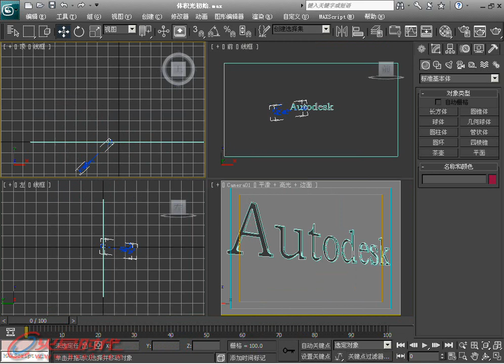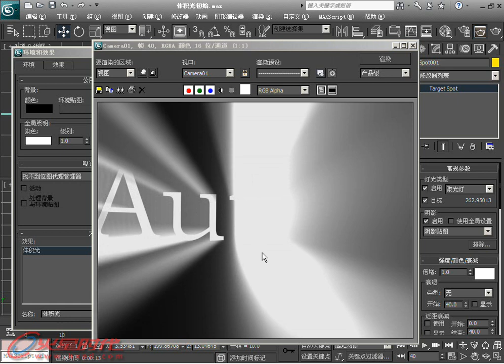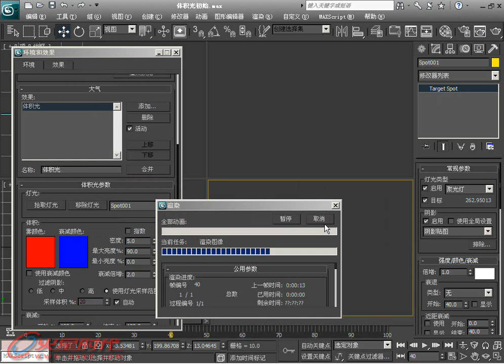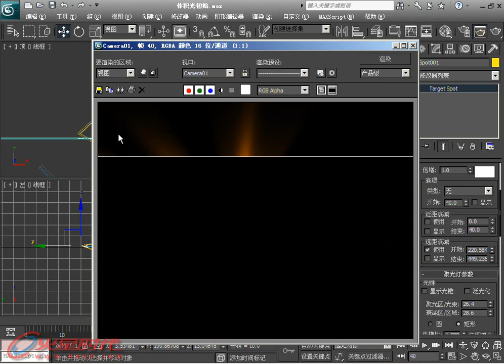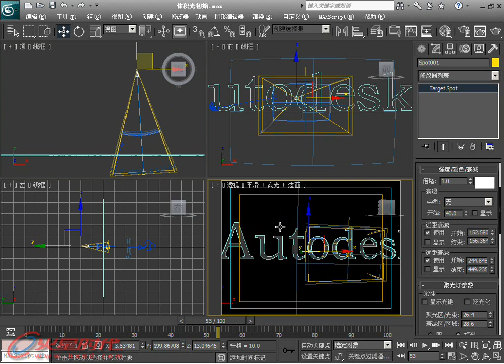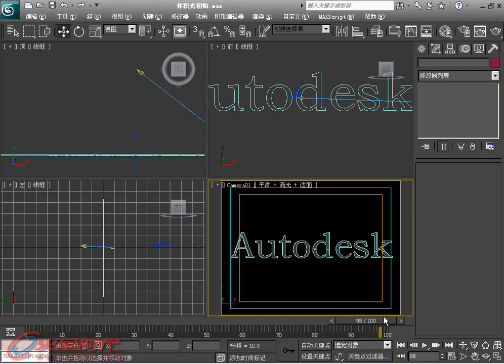第7章 第1节 7.体积光案例 [3ds Max 2011白金手册]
第7章 环境效果 第1节 环境 7.体积光案例 // 简介：《3ds Max 2011白金手册》系列是"火星时代"推出的全面介绍如何利用3ds Max软件制作三维动画的大型多媒体教学手册，包含四册约2400页的教学手册和8张DVD。